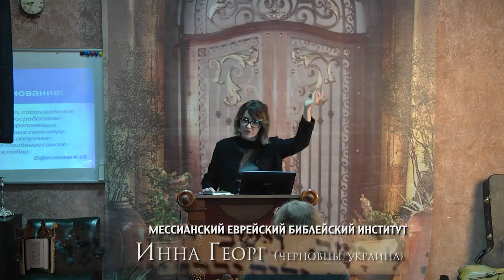МЕБИ Инна Георг "Домашнее общение" 2 день 3 урок